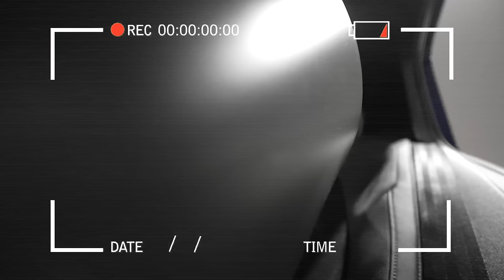WYDAŁAM ZA DUŻO...